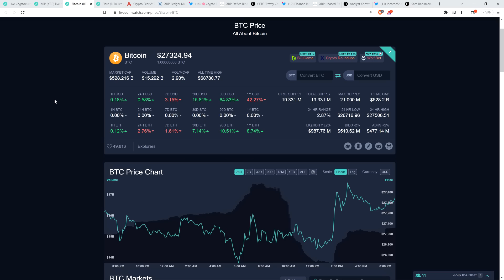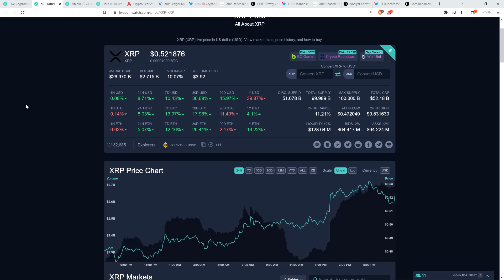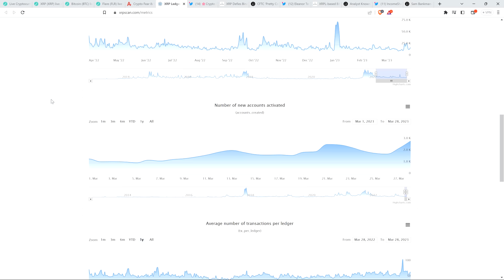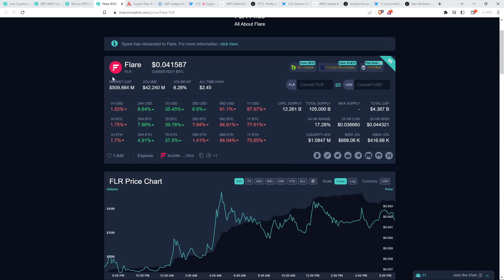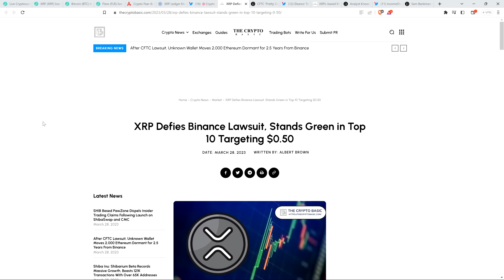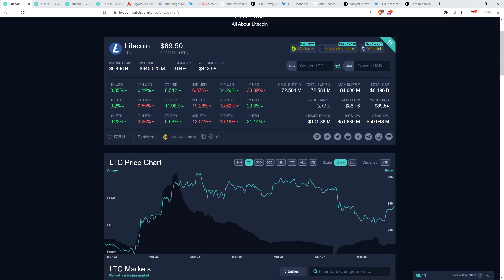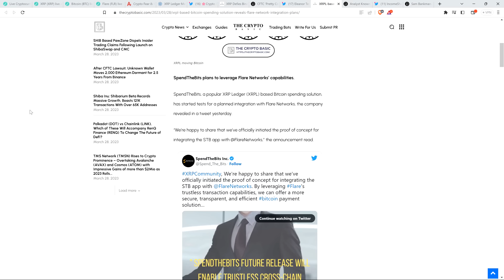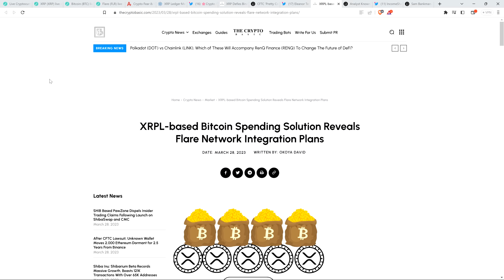XRP GETTING READY TO MELT FACES